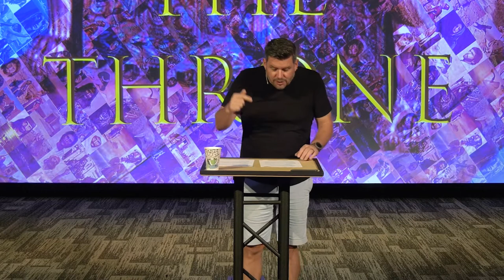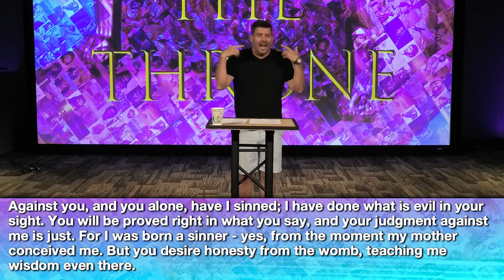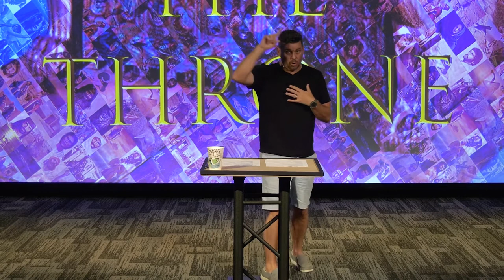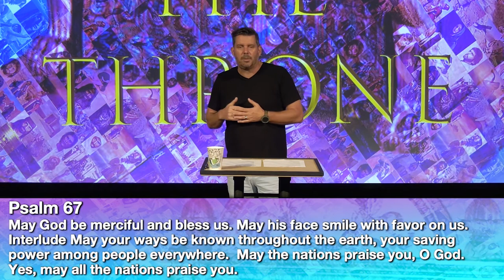06/19/22 | The Throne